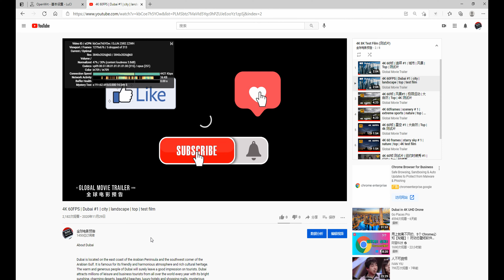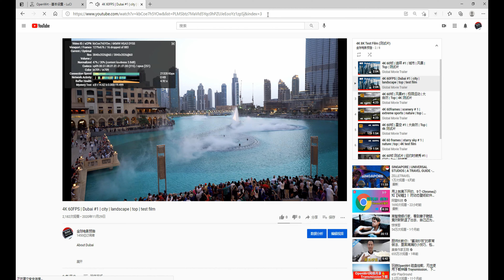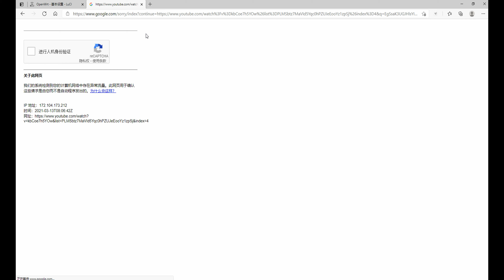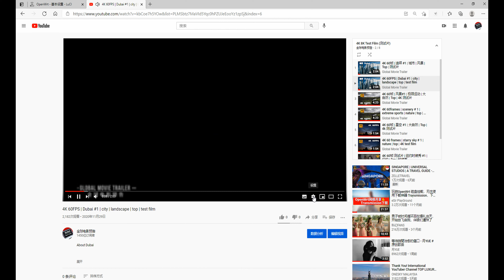free sharing of paid nodes #29 (2021) | v2ray Fast free node | CC subtitles | top | 4K 60FPS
Test environment 200m bandwidth network.
It is recommended to use soft routing, which will be faster and more stable.

vmess://ew0KICAidiI6ICIyIiwNCiAgInBzIjogIvCfh7rwn4e4576O5Zu9IOKYhuKYhiAwMSDimIZOVFTimIYgICAxLjLlgI3njociLA0KICAiYWRkIjogImtyMDIuMTAxanVzdGljZS54eXoiLA0KICAicG9ydCI6ICI0NDMiLA0KICAiaWQiOiAiMmExNTc0MDktODJlZS00OGQ4LTgwYTgtYzc5Njg4Y2RkYzdhIiwNCiAgImFpZCI6ICIxIiwNCiAgIm5ldCI6ICJ3cyIsDQogICJ0eXBlIjogIm5vbmUiLA0KICAiaG9zdCI6ICIiLA0KICAicGF0aCI6ICIvdGVzdCIsDQogICJ0bHMiOiAidGxzIiwNCiAgInNuaSI6ICIiDQp9

vmess://ew0KICAidiI6ICIyIiwNCiAgInBzIjogIvCfh7jwn4es5paw5Yqg5Z2hIOKYhuKYhiAgMDEg4piGQVdT4piGICAxLjLlgI3njociLA0KICAiYWRkIjogInNnMTMyMi5henppY28uc3BhY2UiLA0KICAicG9ydCI6ICIxMTU1OCIsDQogICJpZCI6ICI4YmRkMjkyNS03MjE4LTMxNGItOTg3YS1kY2JiNDRkMDk4NTIiLA0KICAiYWlkIjogIjIiLA0KICAibmV0IjogIndzIiwNCiAgInR5cGUiOiAibm9uZSIsDQogICJob3N0IjogInNnMTMyMi5henppY28ucHciLA0KICAicGF0aCI6ICIvdmlkZW8iLA0KICAidGxzIjogIiIsDQogICJzbmkiOiAiIg0KfQ==

vmess://ew0KICAidiI6ICIyIiwNCiAgInBzIjogIvCfh7nwn4e85Y+w5rm+IOKYhuKYhiAwMSDimIZOVFTimIYgICAxLjLlgI3njociLA0KICAiYWRkIjogInR3YTMxMTYuYXp6aWNvLnNwYWNlIiwNCiAgInBvcnQiOiAiMTE1NjYiLA0KICAiaWQiOiAiOGJkZDI5MjUtNzIxOC0zMTRiLTk4N2EtZGNiYjQ0ZDA5ODUyIiwNCiAgImFpZCI6ICIyIiwNCiAgIm5ldCI6ICJ3cyIsDQogICJ0eXBlIjogIm5vbmUiLA0KICAiaG9zdCI6ICJ0d2EzMTE2LmF6emljby5wdyIsDQogICJwYXRoIjogIi92aWRlbyIsDQogICJ0bHMiOiAiIiwNCiAgInNuaSI6ICIiDQp9

vmess://ew0KICAidiI6ICIyIiwNCiAgInBzIjogIvCfh7jwn4es5paw5Yqg5Z2hIOKYhuKYhiAgMDEg4piGQVdT4piGICAxLjLlgI3njociLA0KICAiYWRkIjogInNnMTMyMi5henppY28uc3BhY2UiLA0KICAicG9ydCI6ICIxMTU1OCIsDQogICJpZCI6ICIxNWE3NmM3NS1kYThhLTNkZTItYmRjMi0zYmJkMzg5ZDdlZTEiLA0KICAiYWlkIjogIjIiLA0KICAibmV0IjogIndzIiwNCiAgInR5cGUiOiAibm9uZSIsDQogICJob3N0IjogInNnMTMyMi5henppY28ucHciLA0KICAicGF0aCI6ICIvdmlkZW8iLA0KICAidGxzIjogIiIsDQogICJzbmkiOiAiIg0KfQ==

vmess://ew0KICAidiI6ICIyIiwNCiAgInBzIjogIvCfh7Dwn4e36Z+p5Zu9IOKYhuKYhiAgMDEg4piGQVdT4piGICAxLjLlgI3njociLA0KICAiYWRkIjogImtyMDIuMTAxanVzdGljZS54eXoiLA0KICAicG9ydCI6ICI0NDMiLA0KICAiaWQiOiAiMmExNTc0MDktODJlZS00OGQ4LTgwYTgtYzc5Njg4Y2RkYzdhIiwNCiAgImFpZCI6ICIxIiwNCiAgIm5ldCI6ICJ3cyIsDQogICJ0eXBlIjogIm5vbmUiLA0KICAiaG9zdCI6ICIiLA0KICAicGF0aCI6ICIvdGVzdCIsDQogICJ0bHMiOiAidGxzIiwNCiAgInNuaSI6ICIiDQp9

vmess://ew0KICAidiI6ICIyIiwNCiAgInBzIjogIvCfh7rwn4e4576O5Zu9IOKYhuKYhiAwMiDimIZOVFTimIYgICAxLjLlgI3njociLA0KICAiYWRkIjogIjE3Mi42Ny4xMzEuNDEiLA0KICAicG9ydCI6ICI0NDMiLA0KICAiaWQiOiAiODk2YTczMzEtMmU0Ny00ZjFiLWI2ODgtMWNlYjFjNGFlNTQyIiwNCiAgImFpZCI6ICIwIiwNCiAgIm5ldCI6ICJ3cyIsDQogICJ0eXBlIjogIm5vbmUiLA0KICAiaG9zdCI6ICJ1czEubGl1d2VpLmdxIiwNCiAgInBhdGgiOiAiL2xpdXdlaSIsDQogICJ0bHMiOiAidGxzIiwNCiAgInNuaSI6ICIiDQp9

备用节点 (低速)
Standby node (low speed)

vmess://ew0KICAidiI6ICIyIiwNCiAgInBzIjogIuWkh+eUqOiKgueCuS0gLSDml6XmnKwtIC0iLA0KICAiYWRkIjogImp6eXJiLTE0NS5kZG5zLW9ubHkueHl6IiwNCiAgInBvcnQiOiAiNTYyMjIiLA0KICAiaWQiOiAiNmQwZmUzZjUtZjI2NC0zNjYwLWJjZWEtY2VmYTMzMjE4YmFiIiwNCiAgImFpZCI6ICIyIiwNCiAgIm5ldCI6ICJ3cyIsDQogICJ0eXBlIjogIm5vbmUiLA0KICAiaG9zdCI6ICJqenlyYi0xNDUuZGRucy1vbmx5Lnh5eiIsDQogICJwYXRoIjogIi92MnJheSIsDQogICJ0bHMiOiAiIg0KfQ==

vmess://ew0KICAidiI6ICIyIiwNCiAgInBzIjogIuWkh+eUqOiKgueCuS0gLSDlj7Dmub4gLSAtIiwNCiAgImFkZCI6ICJqenl0dy0xNDYuZGRucy1vbmx5Lnh5eiIsDQogICJwb3J0IjogIjU2NjY2IiwNCiAgImlkIjogIjZkMGZlM2Y1LWYyNjQtMzY2MC1iY2VhLWNlZmEzMzIxOGJhYiIsDQogICJhaWQiOiAiMiIsDQogICJuZXQiOiAid3MiLA0KICAidHlwZSI6ICJub25lIiwNCiAgImhvc3QiOiAianp5dHctMTQ2LmRkbnMtb25seS54eXoiLA0KICAicGF0aCI6ICIvdjJyYXkiLA0KICAidGxzIjogIiINCn0=

vmess://ew0KICAidiI6ICIyIiwNCiAgInBzIjogIuWkh+eUqOiKgueCuS0gLSDpppnmuK8gLSAtIiwNCiAgImFkZCI6ICJqenloa3QtMTQ4LmRkbnMtb25seS54eXoiLA0KICAicG9ydCI6ICI1Njg4OCIsDQogICJpZCI6ICI2ZDBmZTNmNS1mMjY0LTM2NjAtYmNlYS1jZWZhMzMyMThiYWIiLA0KICAiYWlkIjogIjIiLA0KICAibmV0IjogIndzIiwNCiAgInR5cGUiOiAibm9uZSIsDQogICJob3N0IjogImp6eWhrdC0xNDguZGRucy1vbmx5Lnh5eiIsDQogICJwYXRoIjogIi92MnJheSIsDQogICJ0bHMiOiAiIg0KfQ==

vmess://ew0KICAidiI6ICIyIiwNCiAgInBzIjogIuWkh+eUqOiKgueCuS0gLSDpppnmuK8gLSAtIiwNCiAgImFkZCI6ICJqenloa3QtMTQ5LmRkbnMtb25seS54eXoiLA0KICAicG9ydCI6ICI1Njg4OCIsDQogICJpZCI6ICI2ZDBmZTNmNS1mMjY0LTM2NjAtYmNlYS1jZWZhMzMyMThiYWIiLA0KICAiYWlkIjogIjIiLA0KICAibmV0IjogIndzIiwNCiAgInR5cGUiOiAibm9uZSIsDQogICJob3N0IjogImp6eWhrdC0xNDkuZGRucy1vbmx5Lnh5eiIsDQogICJwYXRoIjogIi92MnJheSIsDQogICJ0bHMiOiAiIg0KfQ==